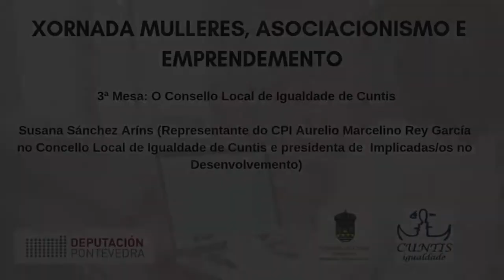Poñencia de Susana Sanchez Aríns sobre o Consello Local de Igualdade de Cuntis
Mesa 3: Consello Local de Igualdade do Concello de Cuntis